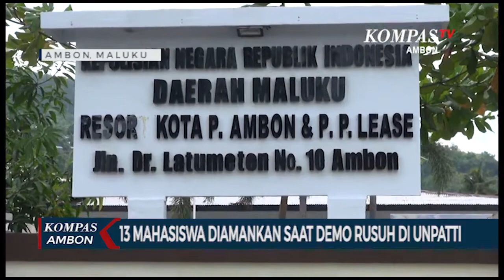13 Mahasiswa Diamankan Saat Demo Rusuh Di Unpatti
AMBON,KOMPAS.TV-Ketiga belas mahasiswa ini diamankan di Polresta Ambon, mereka diduga terlibat dalam bentrokan saat aksi unjuk rasa menolak undang undang omnibus Law cipta kerja di depan kampus Universitas Pattimura Senin kemarin.

Sebelum menjalani pemeriksaan, mereka lebih dulu di rapid tes dan hasilnya mereka semuanya non reaktif.

Kasubag Humas Polresta Ambon Ipda Isack Leatemia menjelaskan kondisi mahasiswa yang ditangkap saat ini dalam keadaan baik. Pihak Polresta juga telah menghubungi orang tua mereka masing-masing.